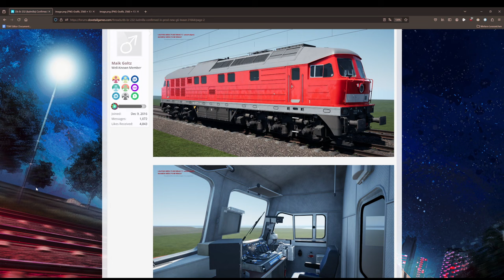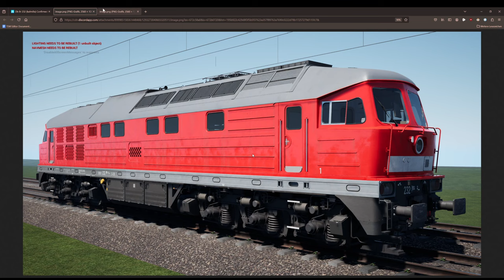BR 232 LUDMILLA: Neue Screenshots und ein paar Spekulationen | TRAIN SIM WORLD 5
Transparenz:
1. Stellt mir DTG DLCs zu Verfügung?

2. Werde ich dafür von DTG bezahlt, Werbung zu machen?

3. Bin ich gezwungen, Werbung zu machen?

4. Ist meine Meinung über DLCs noch objektiv?

2ZK4fUqv8CJFukjSVQJ2iIMXmKPW4w/edit